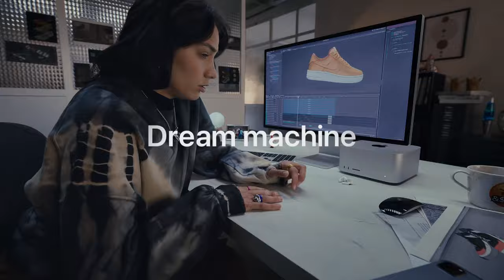우리도 바꿨다. 편집머신 [가성비갑스] 맥 스튜디오 울트라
드디어 왔습니다. 맥 스튜디오 울트라.

0:00      intro
0:30      제품소개
1:00      주문과정
2:33      스팩
3:41      오픈박스
5:50      환경을 사랑하는 애플의 포장
6:50      맥 스튜디오 울트라 본체
7:40      제품의 외형
10:00    마무리